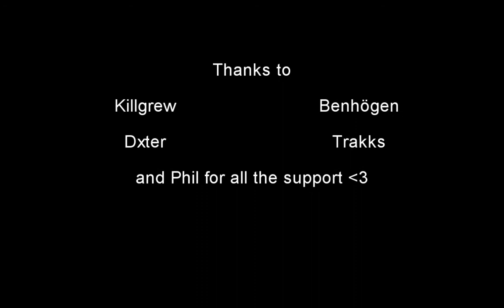Trykks - Warr/Mage/Pala WotLK